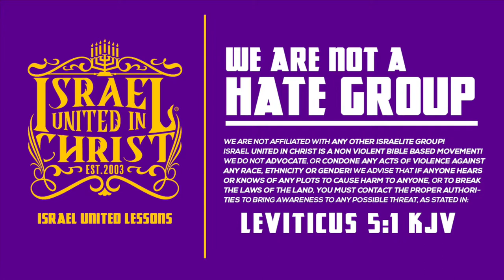IUIC | How To Fix The Community